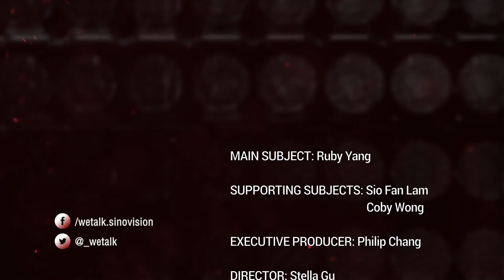Ruby Yang: My Voice, My Life (Part 3 of 3)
Ruby Yang has established her presence internationally as a filmmaker, after working on several feature and documentary films, where she explores a range of social issues.

Ruby moved to San Francisco in 1977 where she found herself becoming a humanitarian and began exploring identity issues.

Her latest documentary, ‘My Voice, My Life’ takes a fresh look at young students from Hong Kong, as they put together a musical, face personal challenges and develop their identities.